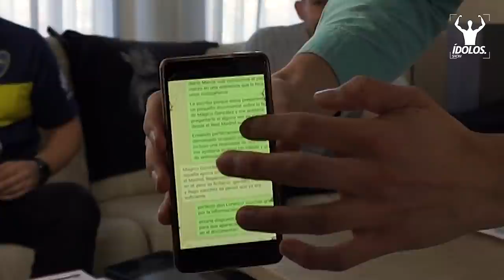ÍDOLOS | "Mágico González dejaría en el banquillo a Maradona"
¿Diego Armando Maradona o Mágico González? ¿Tendría más Balones de Oro el futbolista de El Salvador que Messi? Un eterno debate para los amantes del fútbol vintage. Y es que pese a no pasar de jugar en el Cádiz, Jorge Alberto González Barillas, 'Mágico', es admirado y amado por muchos. ¡Cuéntanos tu opinión!

¡Escucha nuestro podcast con las entrevistas completas! 🎙